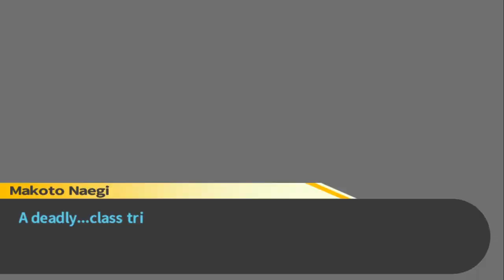Can't Be This Obvious Right? | Danganronpa: Trigger Happy Havoc (58) w/ Dreadnyght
At this point I can't tell what's blatantly correct and what's just a red herring in this game anymore lol

Danganronpa is a visual novel game developed by Spike Chunsoft--Investigate murders, search for clues and talk to your classmates to prepare for trial. There, you'll engage in deadly wordplay, going back and forth with suspects. Dissect their statements and fire their words back at them to expose their lies! There's only one way to survive—pull the trigger.

If you have any feedback or comments leave them down below!